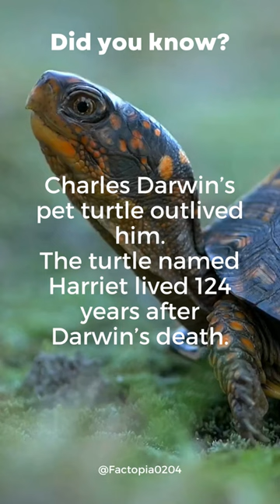"Darwin's Ancient Turtle Harriet"